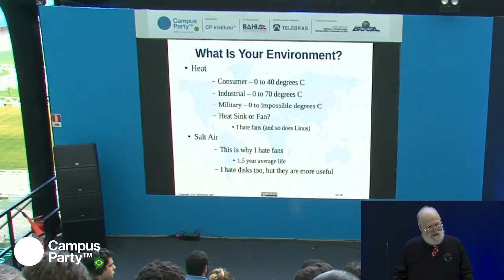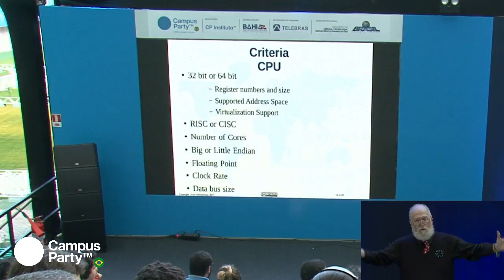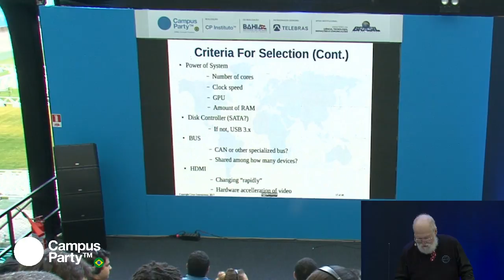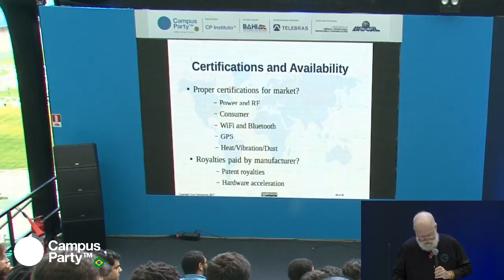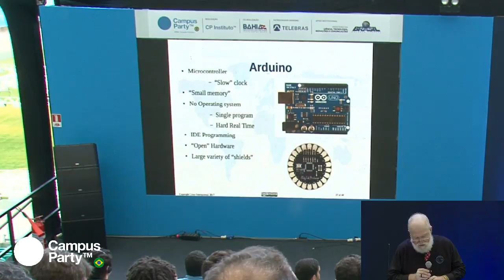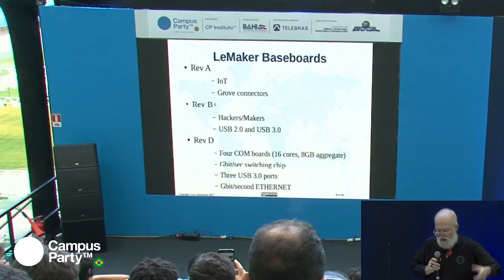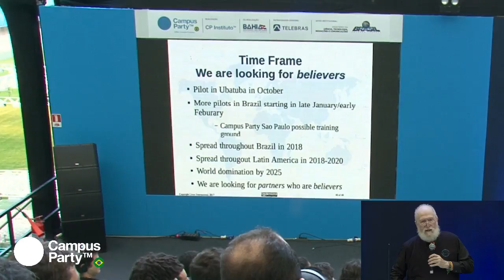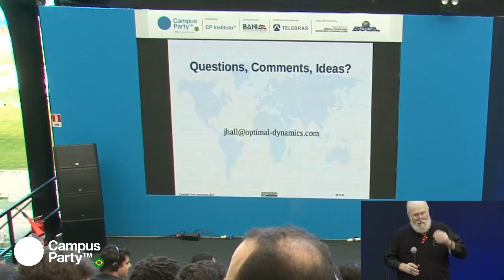CPBA1 - 10/08 - Como adquirir seu Single Board Computer (SBC)